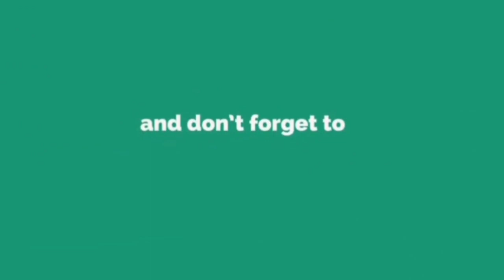Anca test in hindi // C Anca Test // A anca Test // Anti-Neutrophil Cytoplasmic Antibodies In Hindi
Hi Guy's today we discuss on the c anca test in hindi !! Anti-Neutrophil Cytoplasmic Antibodies In Hindi

About Channel--
Hi  Welcome To Be Your Best Doctor.